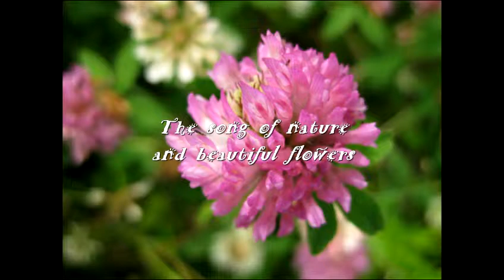The voice of nature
Birdsong, bird singing, nightingale, песни птиц, соловей, голосаприроды.